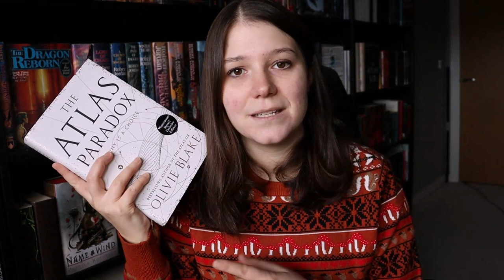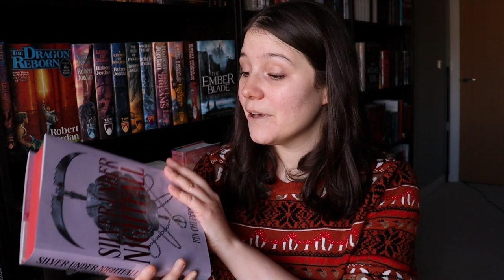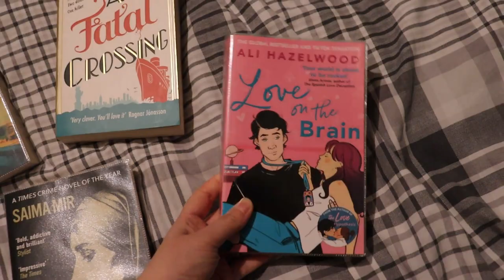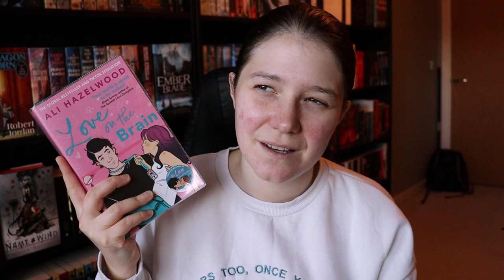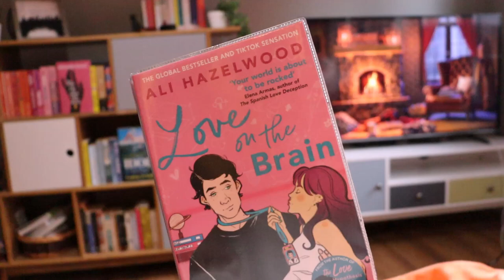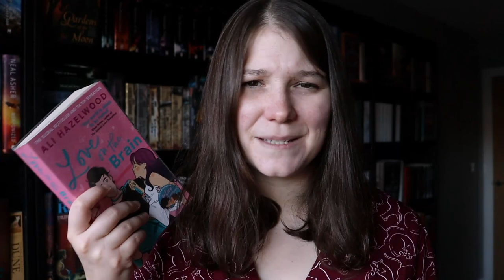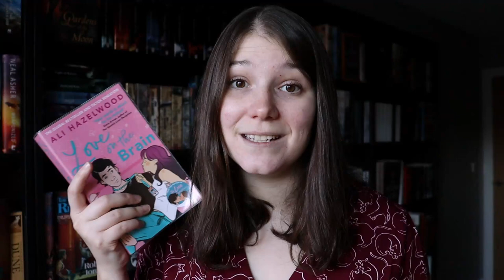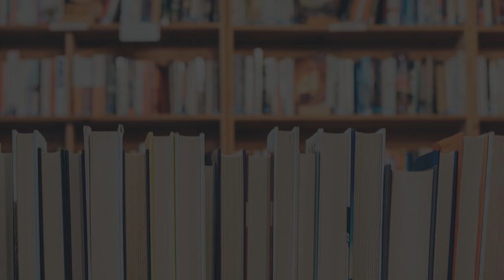hauling books and reading romance 💕 weekly reading vlog ✨ [CC]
Hi everyone, and welcome to another weekly reading vlog. This week's vlog starts with a double Goldsboro unboxing (October and November's GSFF boxes), and a mini Waterstones book haul. I then read Love on the Brain by Ali Hazelwood, which was one of my most-anticipated romance releases for 2022.

BOOKS MENTIONED:
Silver Under Nightfall by Rin Chupeco
The Immortality Thief by Taran Hunt
The Bands of Mourning by Brandon Sanderson
Love on the Brain by Ali Hazelwood
The Beast by Katee Robert

In 2022 I'm using CAWPILE (created by Book Roast) to rate every fiction book I read.